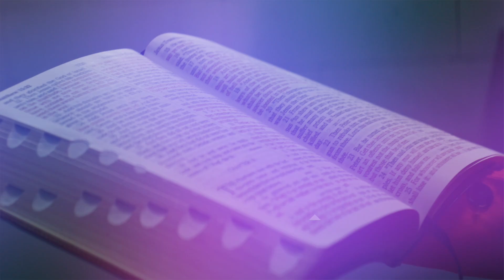39: Bible Reading Recap – 1 Peter 1-5